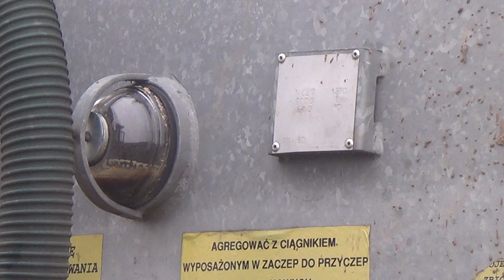Wiosna 2016 | Rozlewanie Gnojówki | FullHD ☺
^^ Czytaj Opis ^^

Zapraszam na pierwszy film z sezonu 2016. Dziękuje Piotrkowi za możliwość nagrywania. Jeśli chcecie więcej filmów z jego gospodarstwa to zostawcie kciuka w górę.  Polecam oglądać w FullHD ☺

To One motywują nas do dalszej pracy...